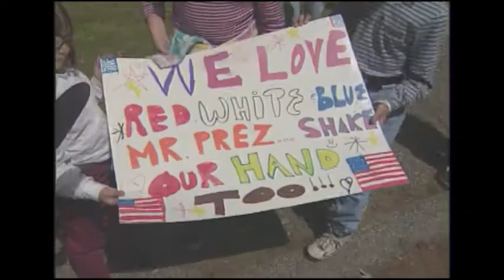Bill Clinton comes to Martha Stewart's studio for a fundraiser for Barbara Kennelly - June, 1998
Covering the president's visit isn't all glamor. We knew Clinton was going to land in the park, take the limo to the fundraiser and in three hours repeat the same thing in reverse.

So we decided to change it up and focus on this group of girls that we found, who had signs imploring the president to stop and say hi. (The other side of the sign was for the Spice Girls.) Nothing is impossible for a nine-year-old girl.

We set up across the street and I put the wireless mike on the oldest girl. As the motorcade drove by, it slowed and Clinton waved at the girls. They freaked out. The one with the wireless mike turned to her mother after he went by, "Did you get a picture?!!" The mother said, "No, I was too excited!" The girl then goes, "Oh, S*t!" I was across the street, shooting and listening in the headphones, and I lost it. I knew the nat sound was ruined, but it made my day.